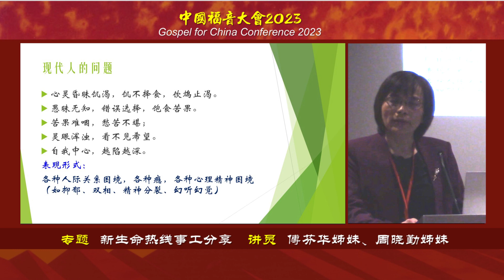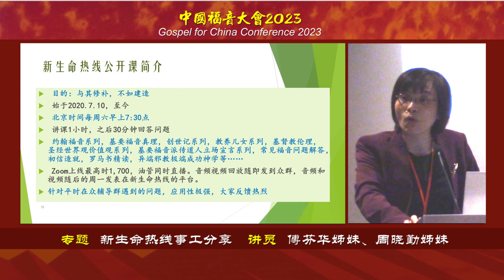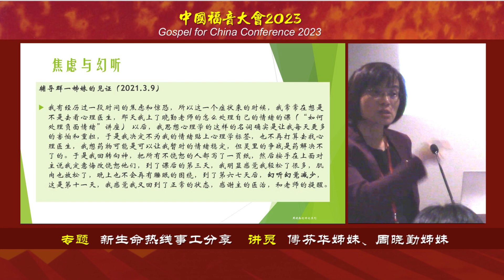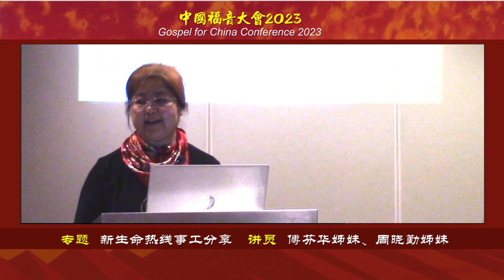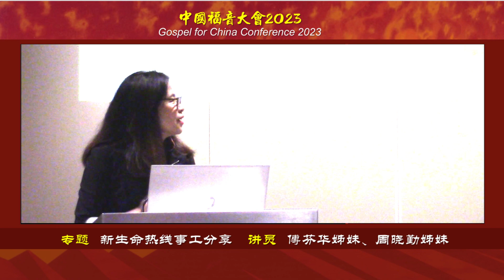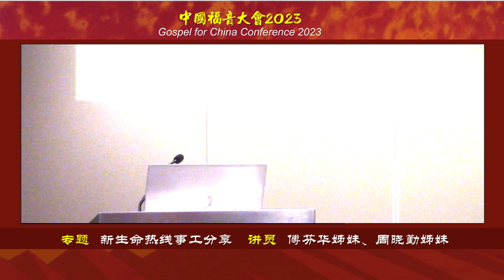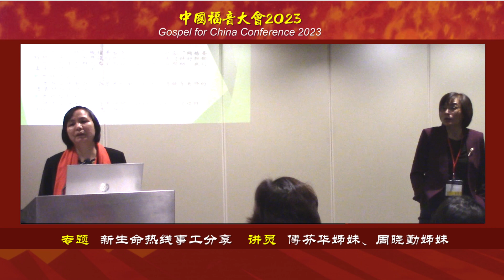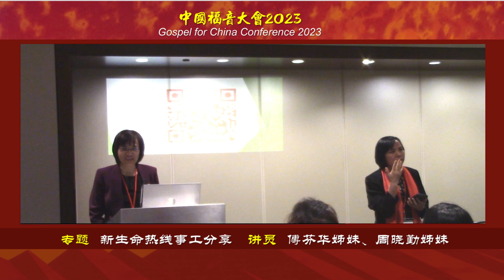中国福音大会2023专题 傅芬华姊妹、周晓勤姊妹：新生命热线事工分享